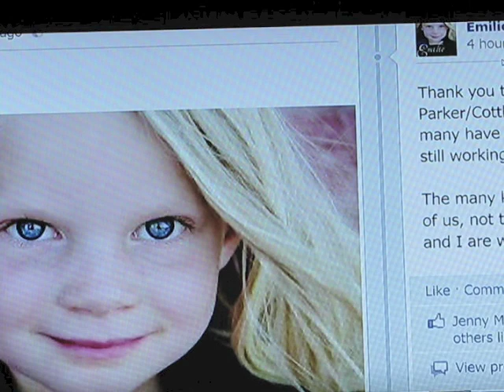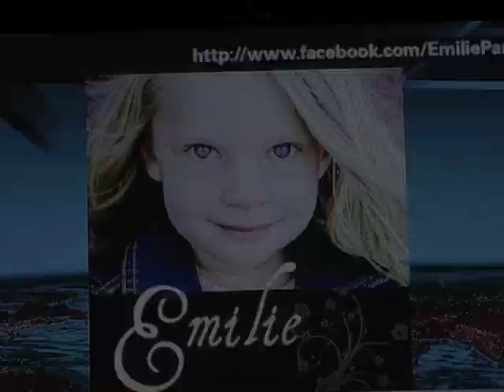Emily Parker's Dad